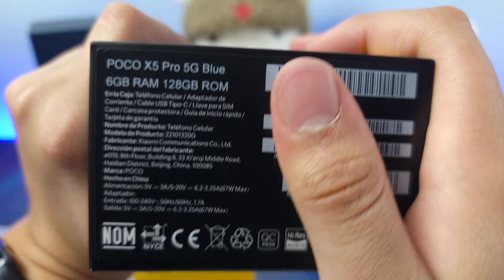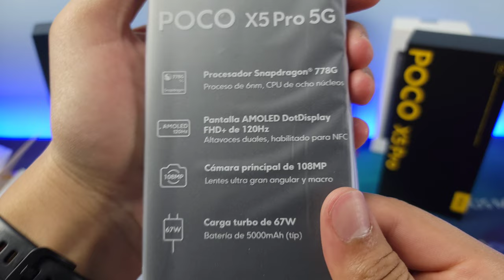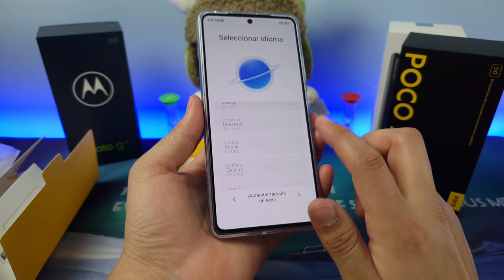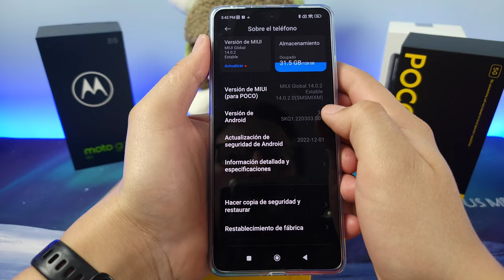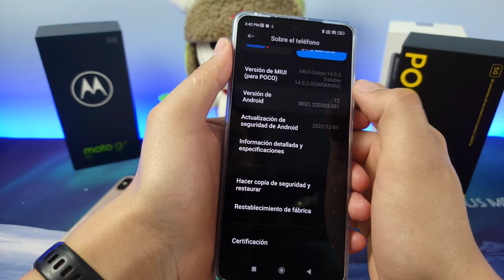PocoPhone X5 Pro 5G - Unboxing En Español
Link Dé Compra Poco X5 Pro 5G: